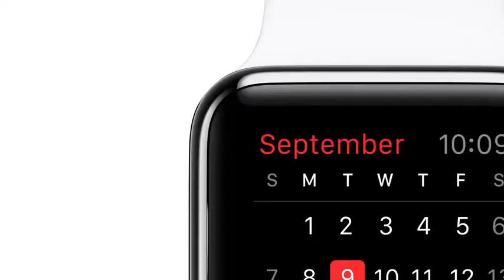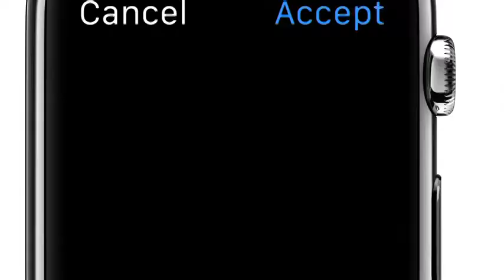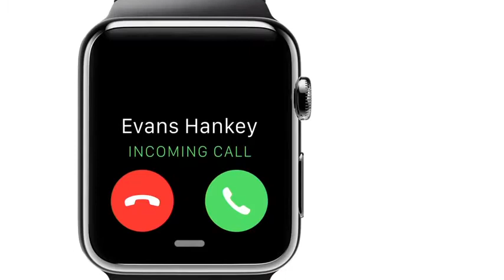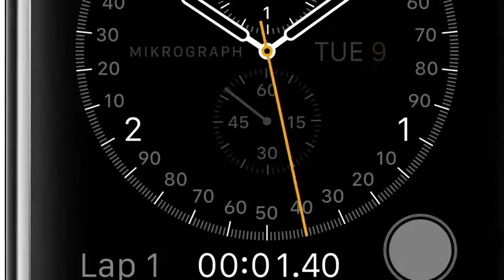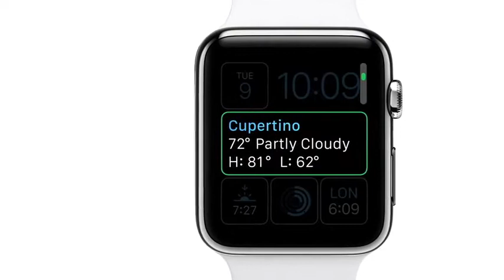Apple iWatch Advertisement !